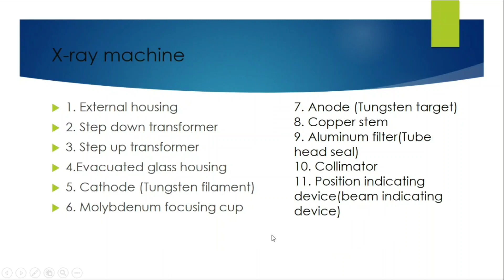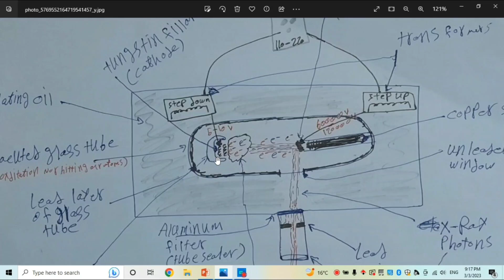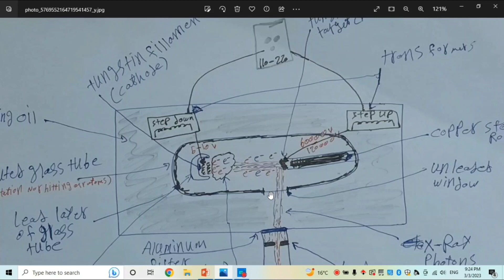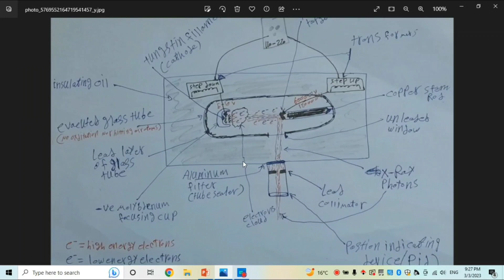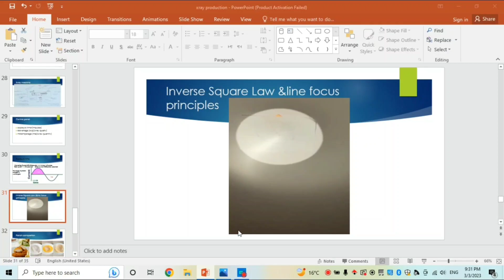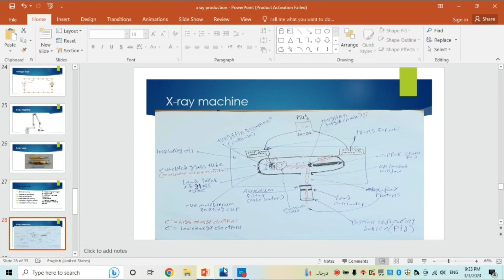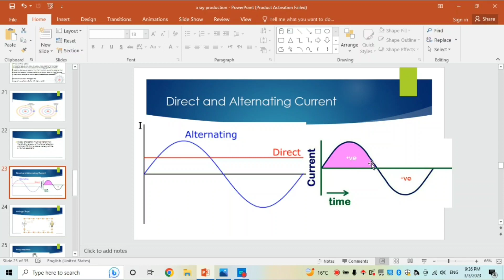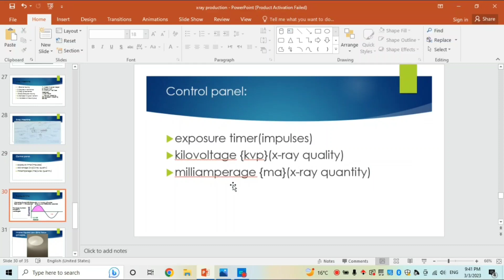x-ray machine components (عربي)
ده فيديو مجتزء من فيديو شرح لل
 x-ray machine components and x-ray production and film components
الفيديو الكامل الأصلي: